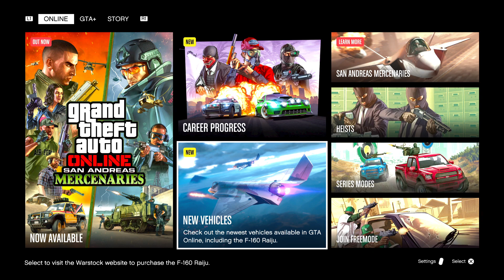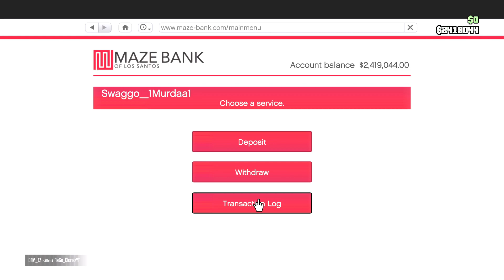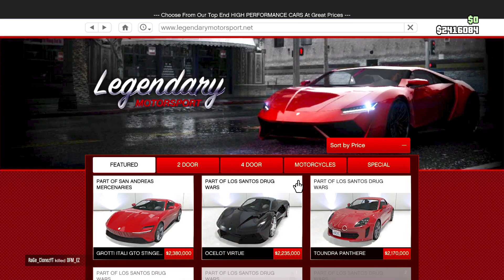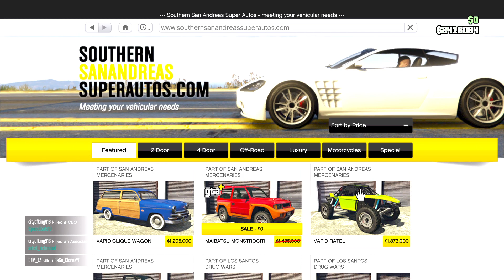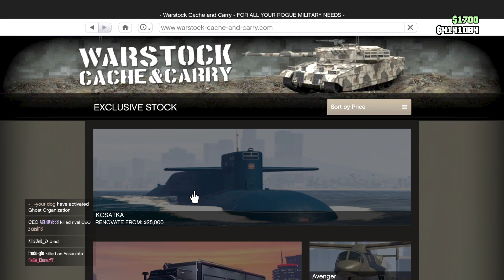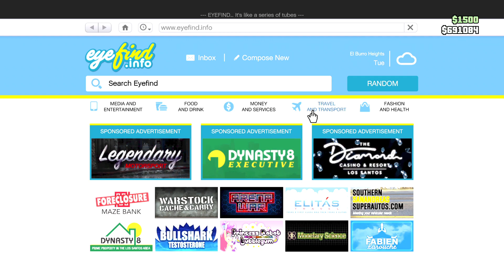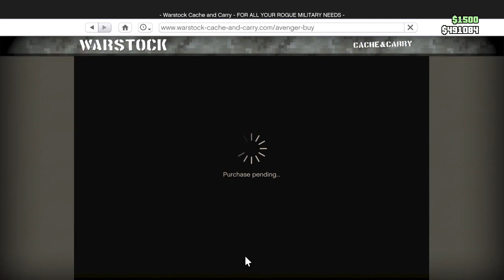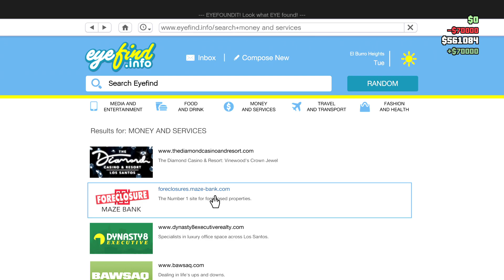GTA Online: San Andreas Mercenaries DLC Part1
SGG JOIN THE GANG
Gaming Streaming Channel

SwaggoGangGaming
Follow Mw On All Socail Sites